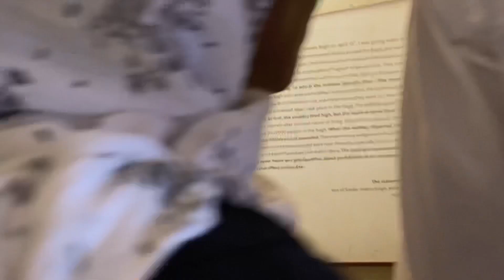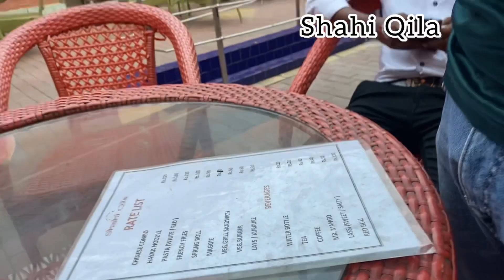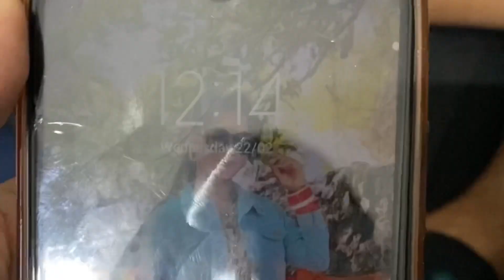My First Vlog Golden Temple Amritsar🙏🏻🙏🏻 || pehli bar dekha golden temple ….vlog no 1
First time visiting golden temple || pehli bar dekha golden temple wagha border

Snapchat https//Snapchat.com/aisha_bhadke
Facebook https//Facebook.com/aishwaryadurge66